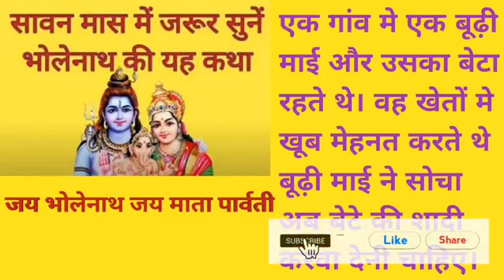Shiv Katha : आज के दिन भगवान शिव की यह चमत्कारी कथा सुनने से भोलेनाथ सभी मनोकामना पूर्ण करते है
Shiv Ratri Special Bhajan,
Shiv Ratri Bhajan,
Shiv Bhajan 2022,
Shiv bhajan,
Shiv Shankar Chale Kailash,
Shiv Bhajan,
Shiv bhajan,
Shiv Bhajan,
Jogiya,
Hindi shiv bhajans,
New shiv bhajans,
Shiv Shankar,
Har Har Mahadev,
Shivaratri bhajans,
Mahashivratri Songs,
Jai Shiv Shankar,
Om,
Namah,
Shivaya,
Shiv Ratri special,
Shiv bhajans,